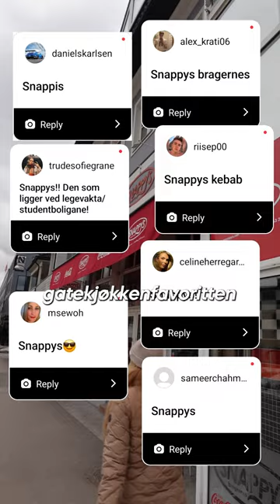Drammen (Norges Beste Kommune)